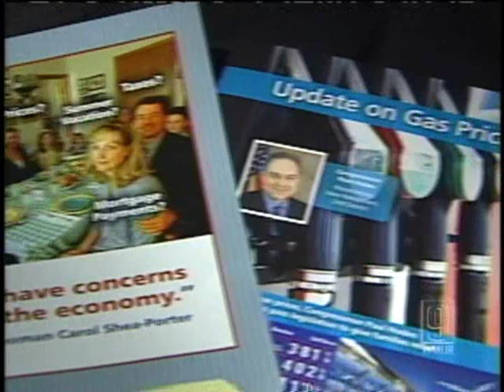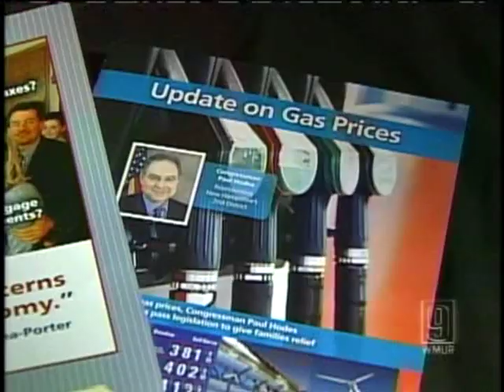WMUR Reports on Paul Hodes Abuse of Congressional Mail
WMUR Reports on Democratic Congressman Paul Hodes abuse of the Congressional franking privilege to send campaign-style mail at taxpayer expense.